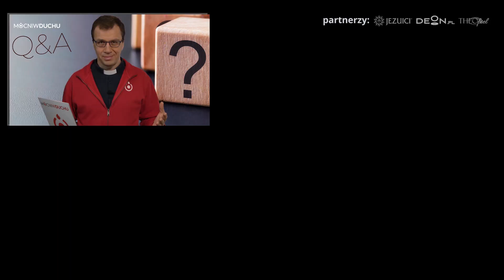Jak wzbudzić żal doskonały? [Q&A#357] Remi Recław SJ